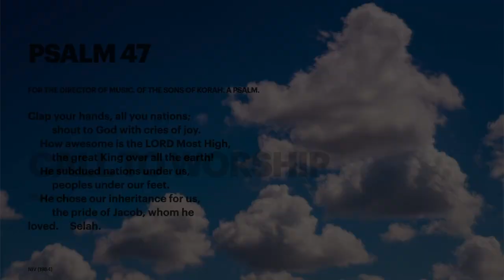Call to Worship